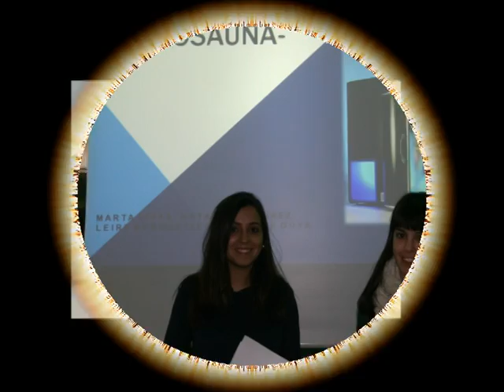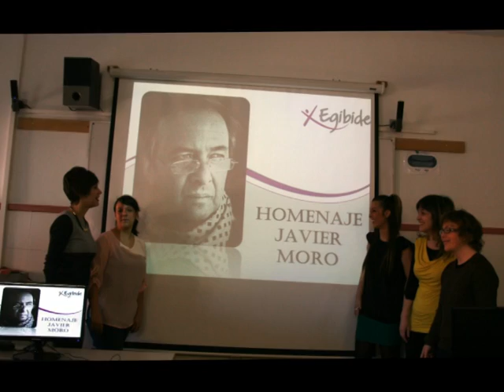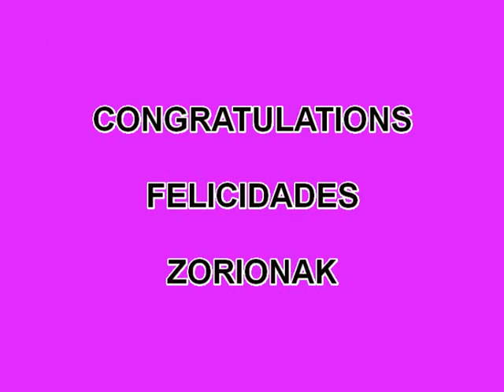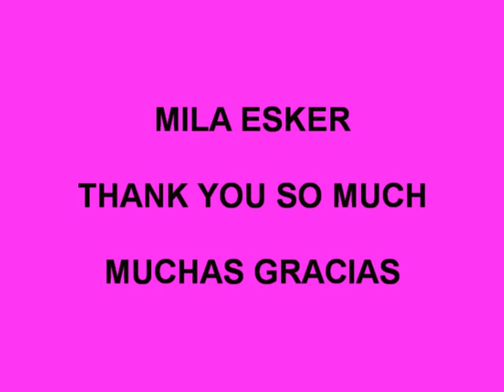Fin Ciclos Nocturno EGIBIDE Molinuevo, 2014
Video mostrado en el cierre de fin de curso (nocturno) en Ciclos Formativos de FP en EGIBIDE-Molinuevo